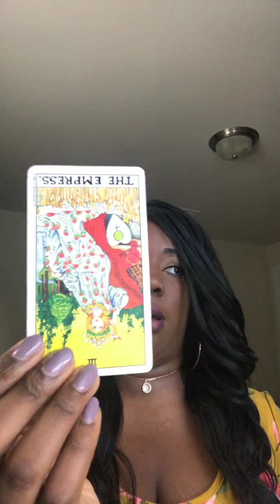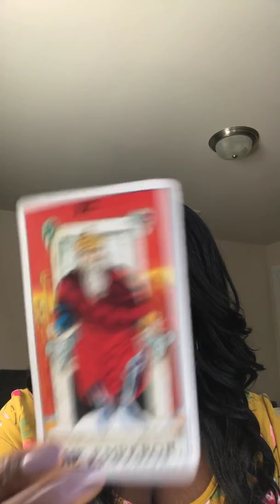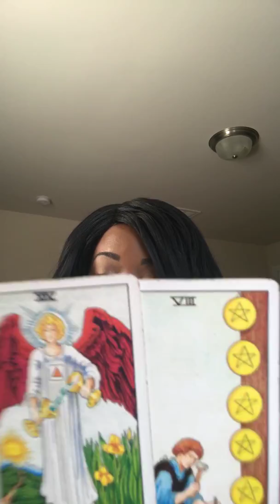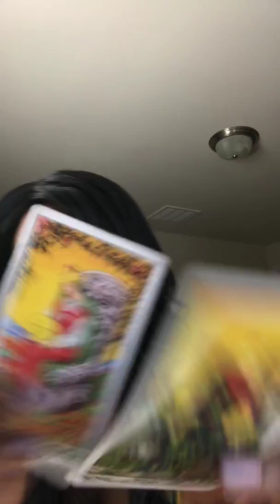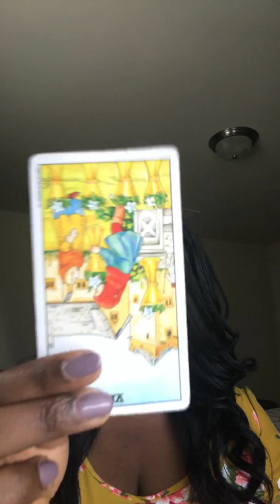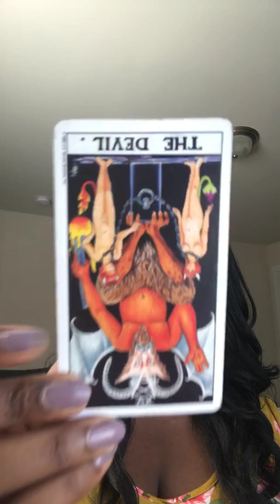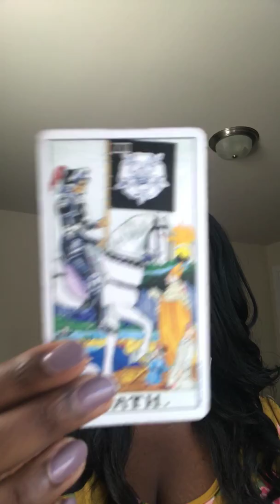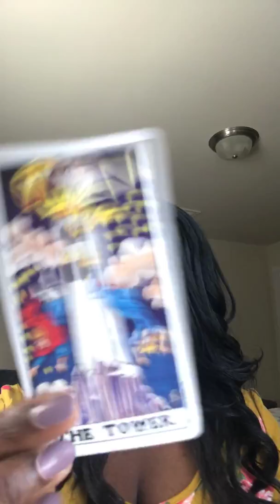CAPRICORN 8/12-8/31 "Someone is being sneaky..." 😑